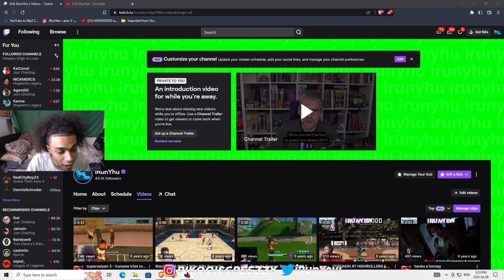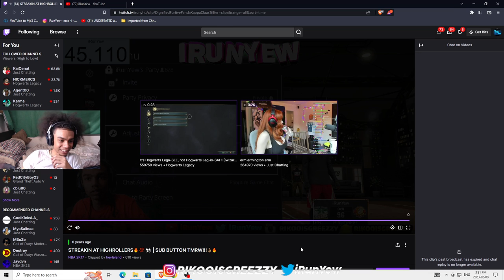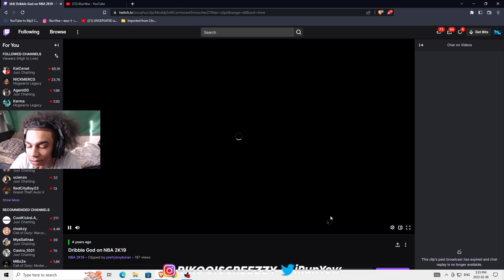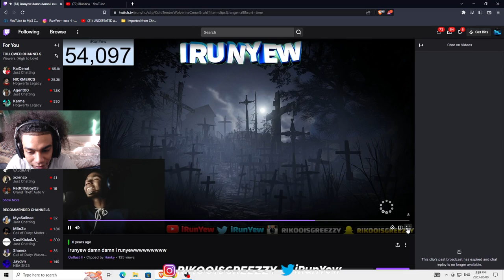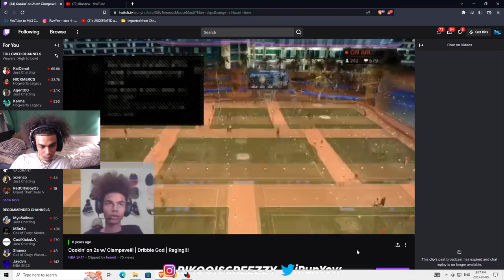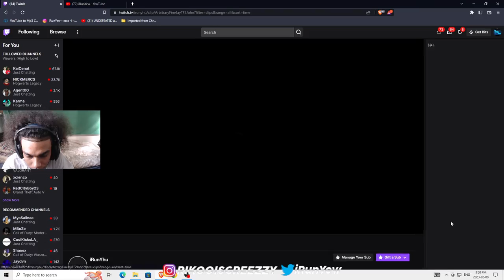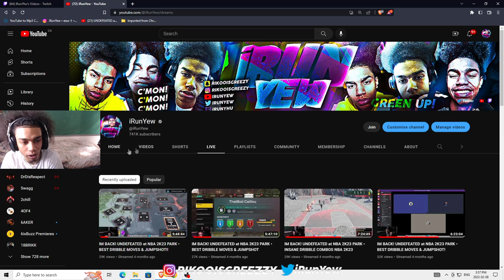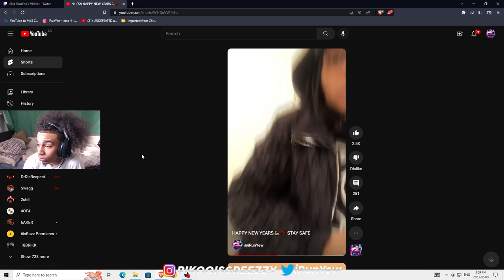I Exposed EVERY Known YouTuber...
IM COMING BACK TO STREAMING SOON! LOVE YALL

PSN: iRunYew_YouTube